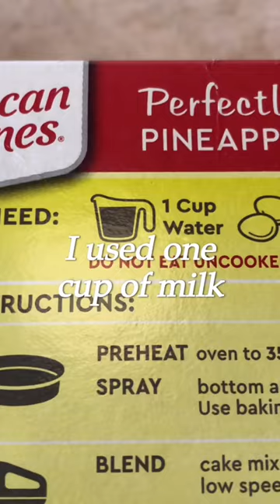bake a pineapple cake with me!🍍🍰🤍(preesha edition)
bake a pineapple cake with preesha 🍍🤍💪 | shade sense studio

🫶if you’re seeing this, comment ☁️
hugs!!
shade sense studio